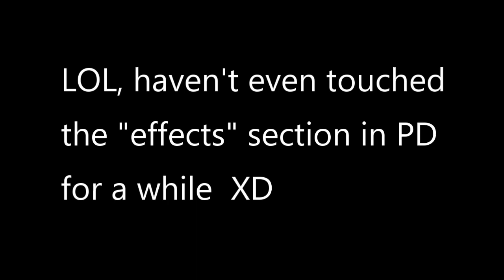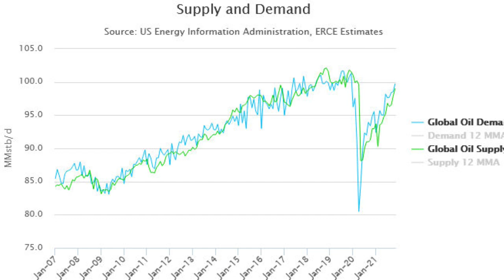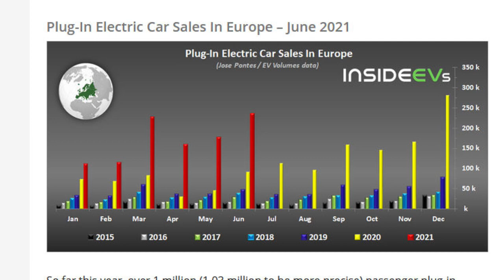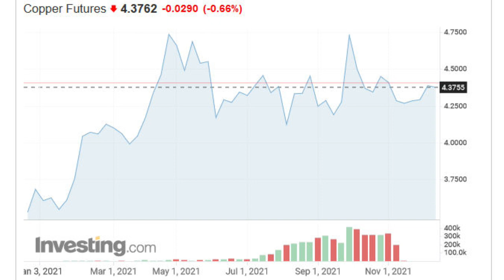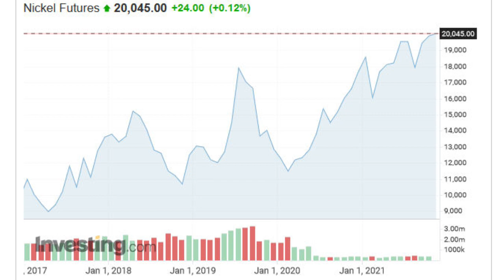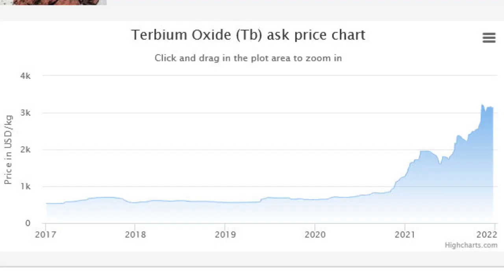2022 - Energy and Resources Forecast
Forecast for oil and gas demand and supply, production and developments, plus prices for green energy critical metals Lithium, Nickel, Copper, Silver and Rare Earths.